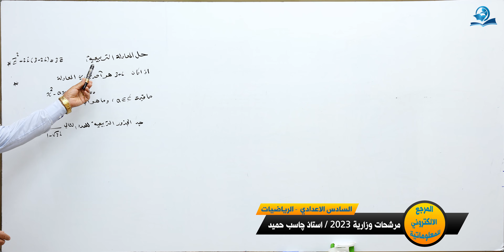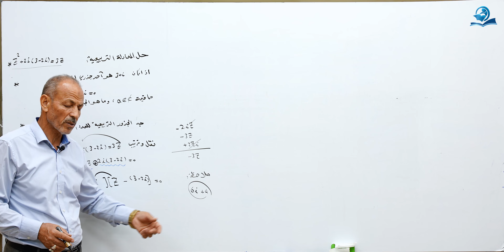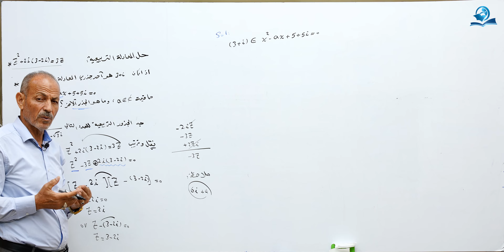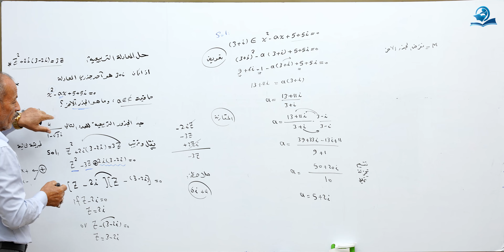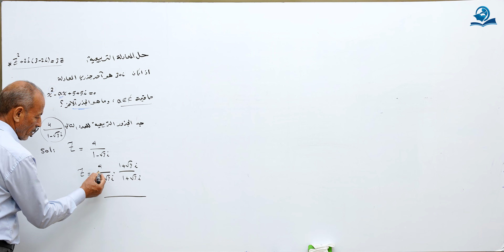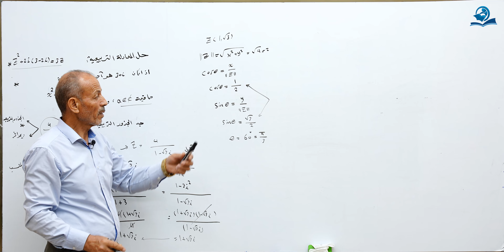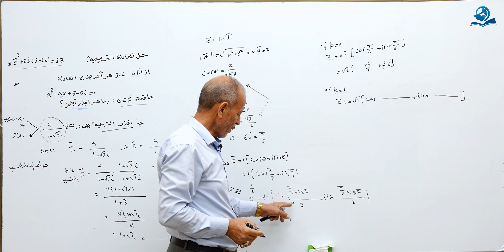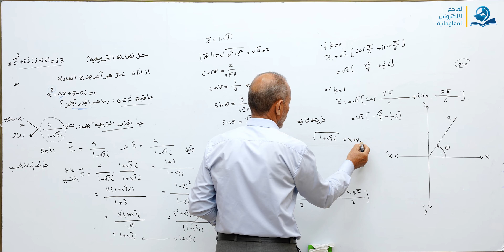مرشحات وزارية للصف السادس الاعدادي للعام الدراسي 2023 الجزء الرابع